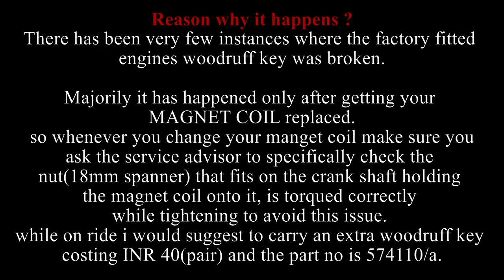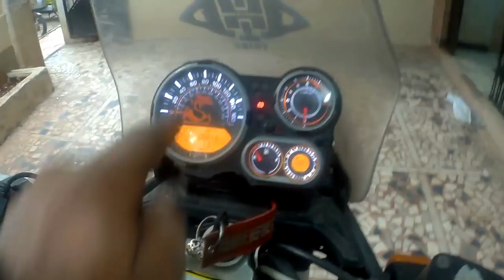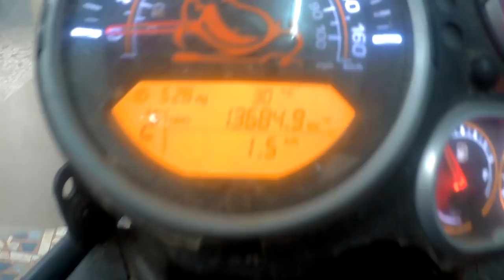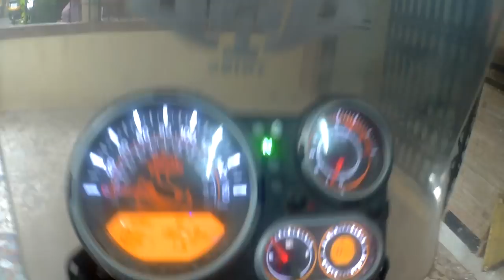DIY | Magnet coil issue-Woodruff key Replacement | Vlog 6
Whenever your magnet coil is replaced make sure the crankshaft Nut(18mm spanner) is torqued correctly or else chances of the woodruff key holding the coil onto the crankshaft would break,